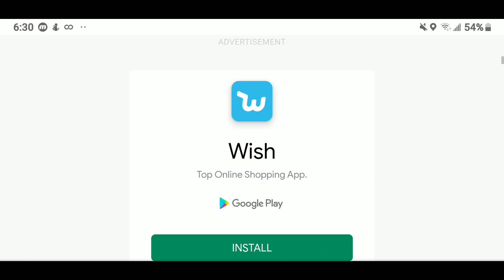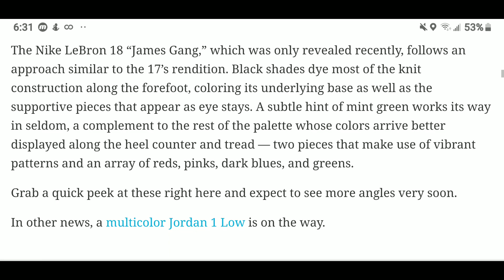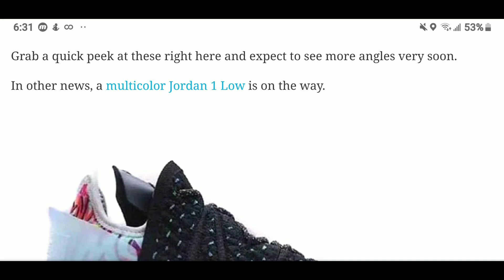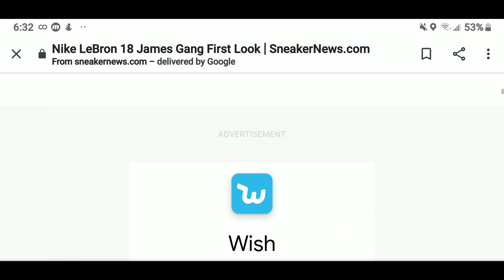First Look At The Nike LeBron 18 “James Gang”